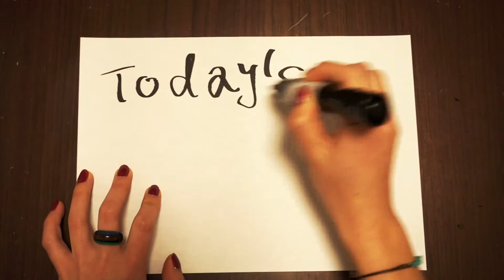【@FACo】《DAY123》SHINO's Everyday Look★Monotone Casual Look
SHINOの365日毎日コーデ！
SHINO's 365-day everyday style!

※日本語字幕はCCボタンから！！！

~Japanese follows English~

SHINO's 365-day everyday look!
Today's style is "Monotone Casual Look".
Outfit for FACo, Fukuoka Asia Collection!

今日のテーマは「モノトーンカジュアルコーデ」★
FACo（福岡アジアコレクション）に伺った時のコーデです！

‹Items Details アイテム詳細›

●White No-sleeve Pullover（白ノースリーブプルオーバー）：ZARA

●Fake Leather Skinnies（フェイクレザースキニーパンツ）：UNIQLO

●White Sneakers（白スニーカー）：G.U.

セカンドchはこちら！